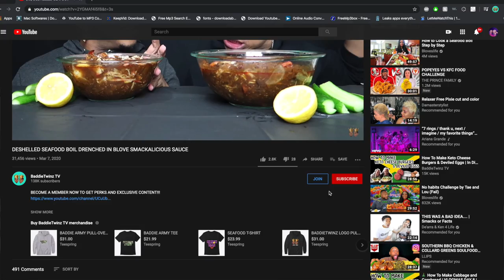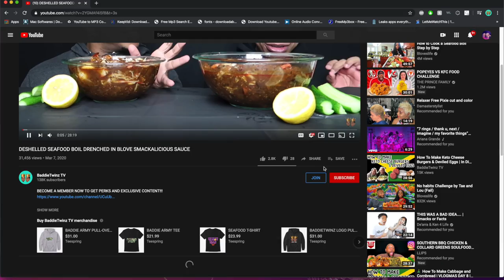HONEY LIME SHRIMP STIR FRY WITH SWEET PLANTAINS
Carey Smith
2414 65th street
Unit #747

One Love!
BaddieTwinz.